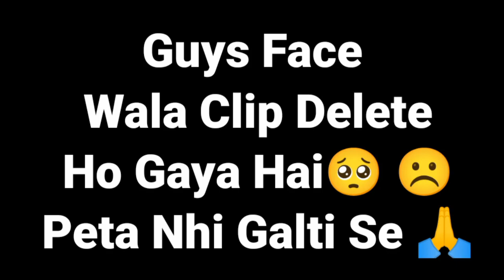Trisha Krishnan And Aishwarya Rai Drawing From (PS1) - Honey Art Studio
🖕________________AND______________🖕